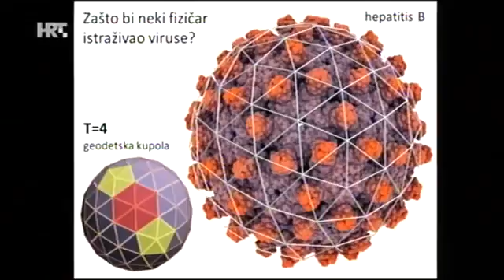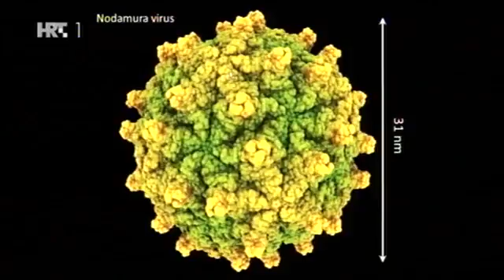Društvena mreža Ebola u potrazi za lijekom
Razgovor u studiju nakon dokumentarca "Ebola - The search for a cure" (Horizon, BBC). Sudjeluju Blaženka Leib i Antonio Šiber.